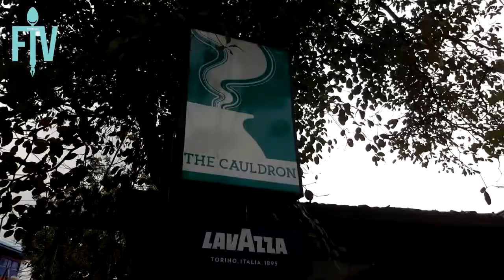The Cauldron Cafe - Where the Magic Happens